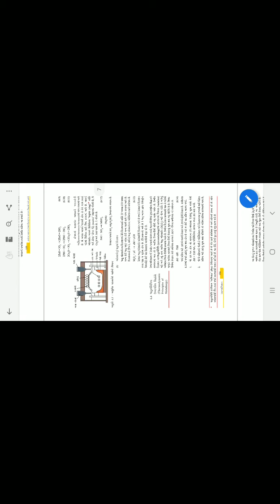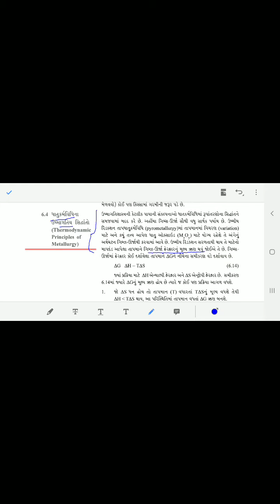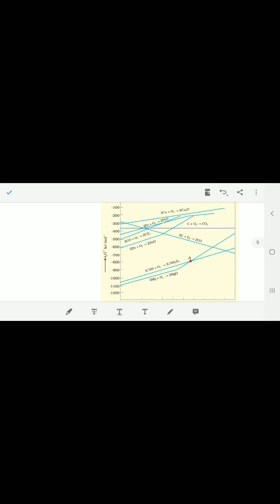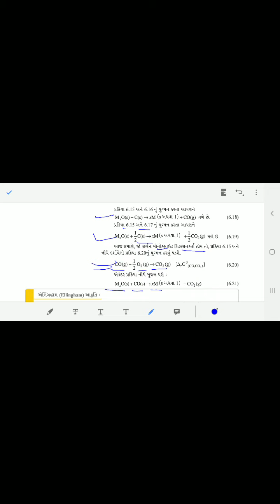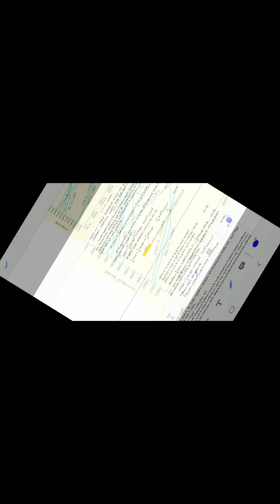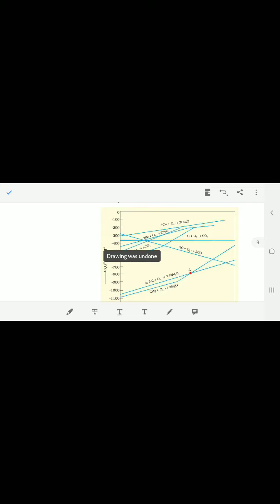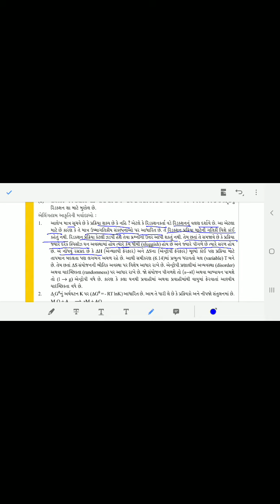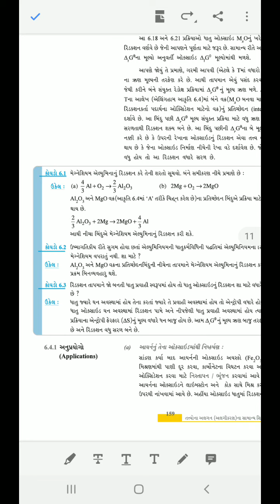Std 12 sci Chemistry Ch 6 PART - 5 Irfansir#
THE MODERN SCHOOL#
તત્વોના અલગનના સામાન્ય સિધ્ધતો અને પ્રક્રમો